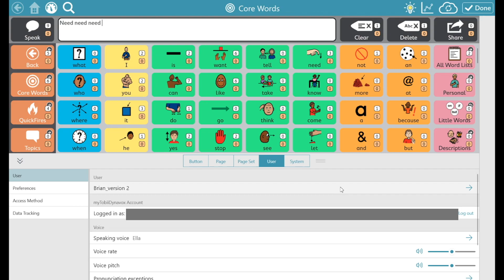Cómo cambiar la voz en TD snap | How to change the Voice in TD snap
Esto le mostrará cómo cambiar la voz en TD Snap.